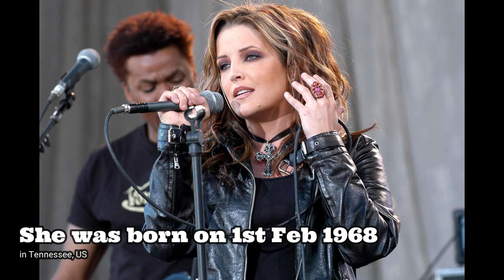20 Most Famous Singers Died in 2023, Jan to March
You watching new year series of deaths yearly. In this video we have showing some of most famous musicians and singers who died in 2023, from January 2023 to March 2023. This is first video on youtube to showing Singers deaths in 2023.

Zoran Kalezić
Danny Kaleikini
Tony Pantano
Lisa Marie Presley
Matthias Carras
C. J. Harris
Vakhtang Kikabidze
Renée Geyer
David Crosby
Jackson Rohm
Odd Børre
Barrett Strong
Heddy Lester
Charlie Thomas
Germano Mathias
Tony Marshall
Alberto Radius
Marijke Merckens
Naďa Urbánková